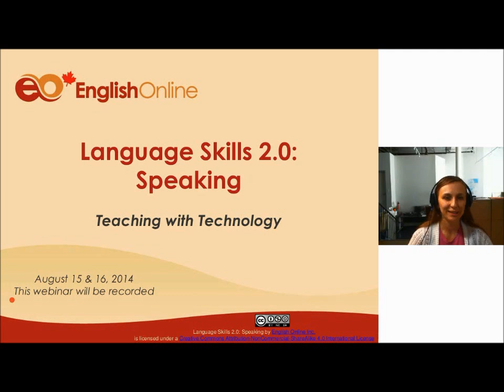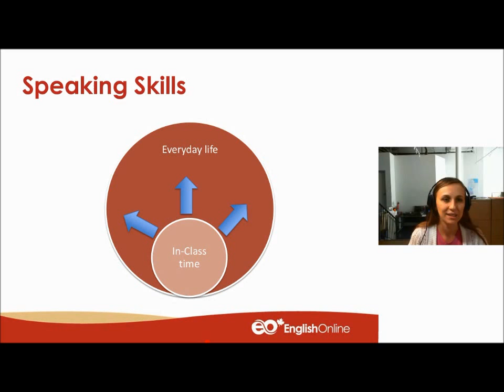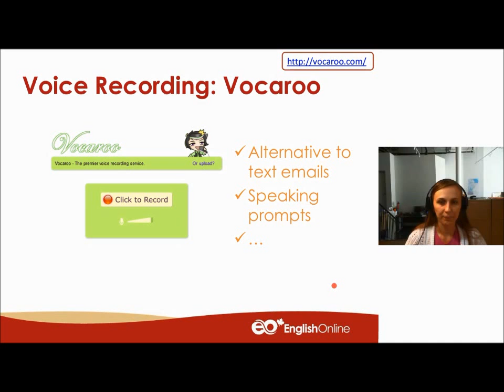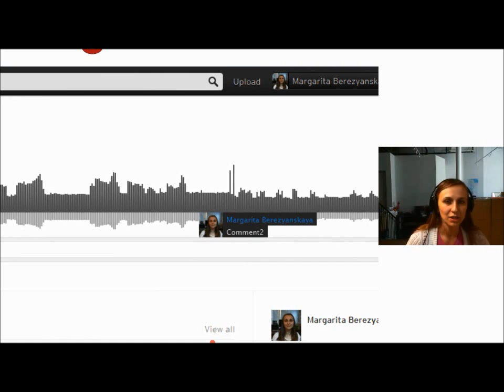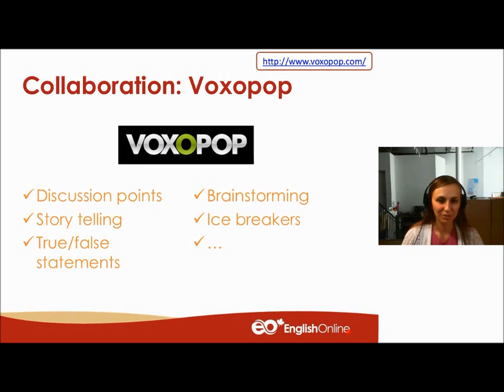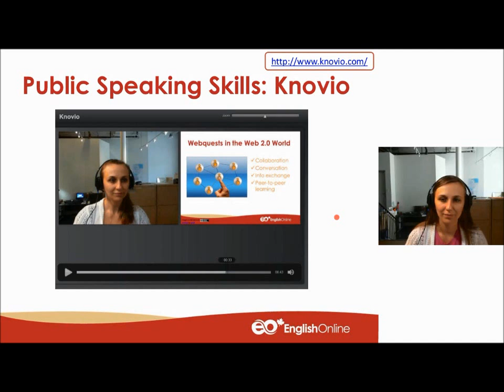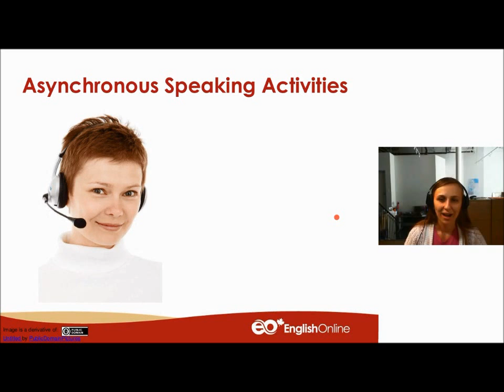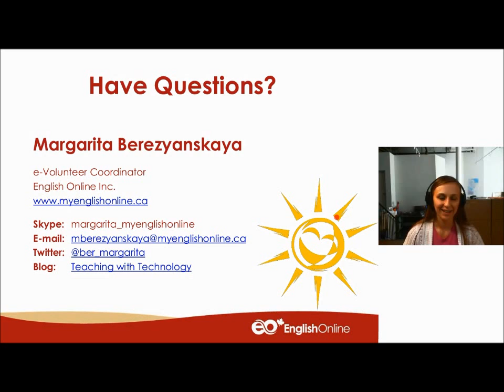Teaching With Technology Webinar Language Skills 2.0: Speaking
Practice really does make perfect when it comes to improving EAL/ESL speaking skills. In this 60-minute webinar we discussed web 2.0 tools to supplement your online and face-to-face classes, boost your learners’ confidence and help them achieve the desired level of fluency anywhere & anytime.